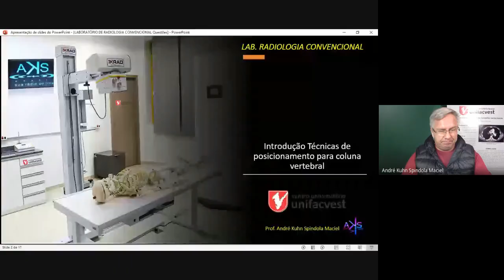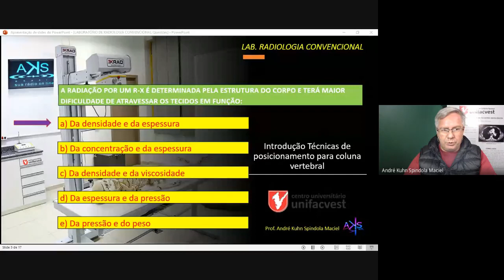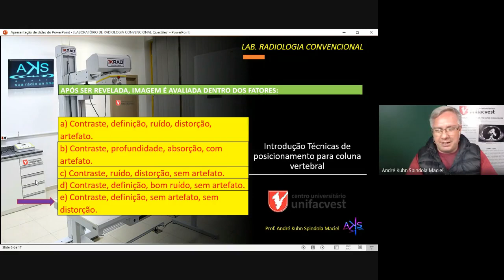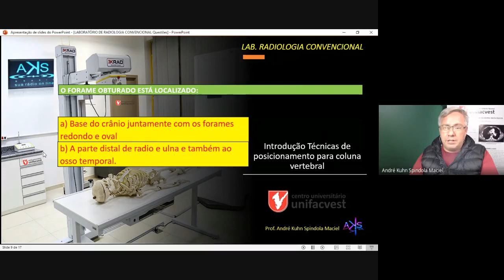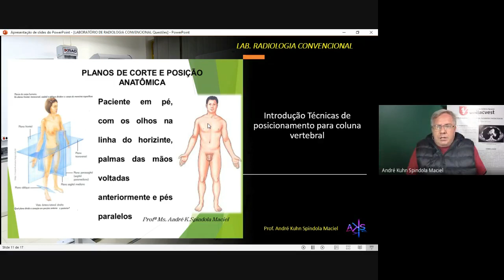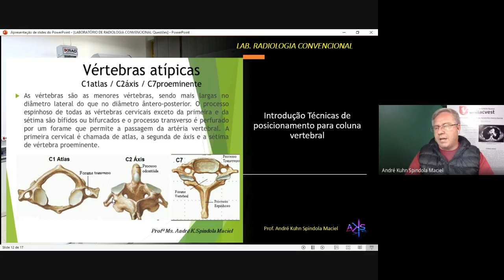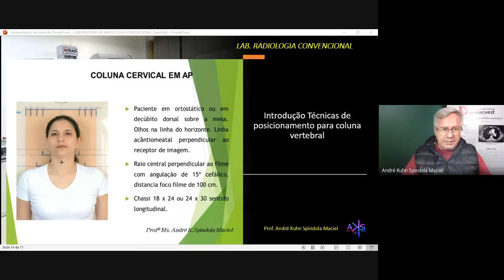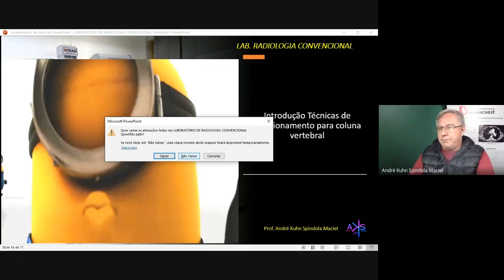Laboratório de radiologia convencional 2020 05 13 at 14 47 GMT 7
Técnica de Posicionamento para Cervical AP